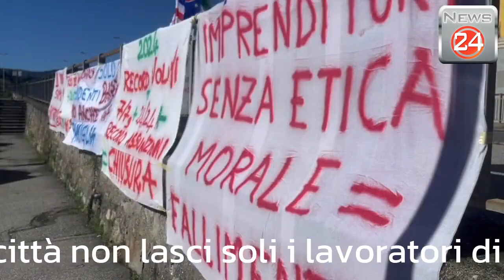L'appello- la città non lasci soli i lavoratori di Barry Callebaut. Presidio a Intra